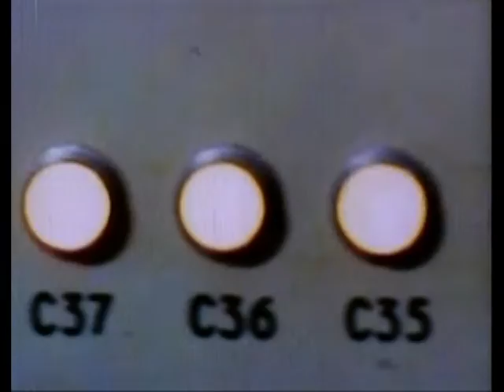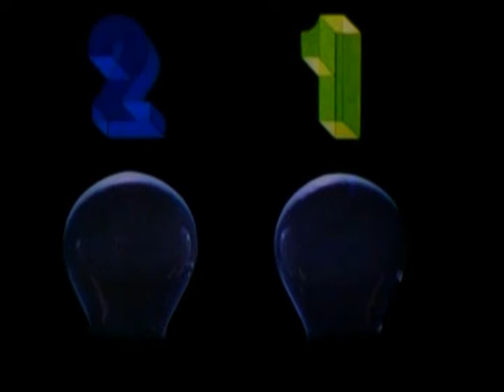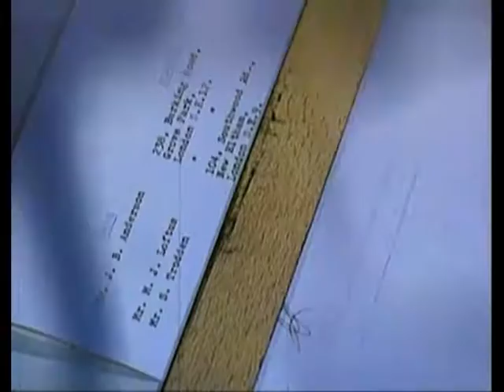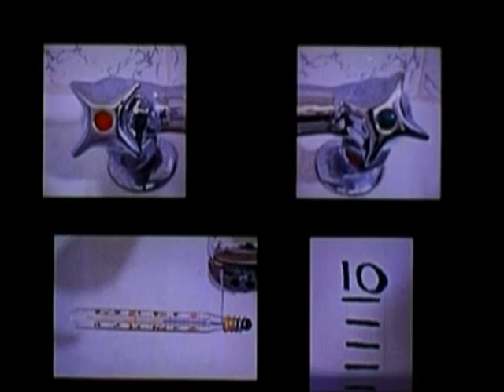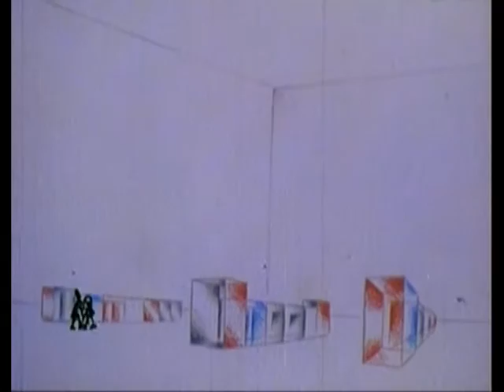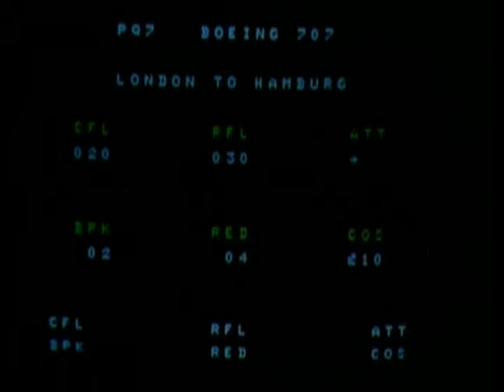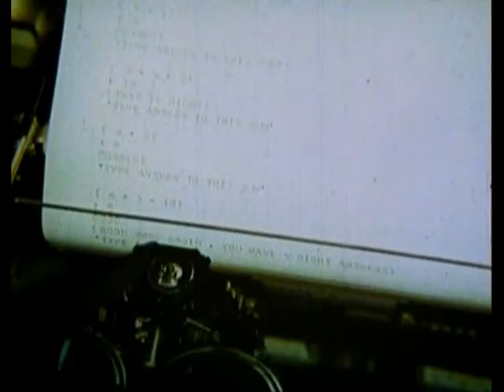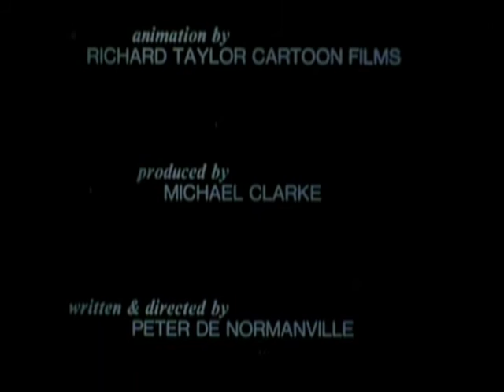'G.I.G.O. Garbage In, Garbage Out' (1969) Computer History - A British View - UK Industrial Film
Now with extra footage!

A British film about computers from 1969. It is presented here as a historical look at how computers used to be in the 1960's when PC's and Macs were over 10 years away.

To my surprise this clip was featured in 'The Guardian' newspaper's Technology supplement on Thursday December 6th 2007.

This is a new version of a film I originally uploaded in June 2007.

This vintage technicolor 16mm print has been cleaned and uploaded in much higher quality than before. The original version of this film had to be shortened to get the running time under the limit that was in place on YouTube at the time. For the first time on YouTube this film is presented complete. Transferred in several sections due to print damage and digitally assembled afterwards. Sorry about the technical quality of some parts of this film, but this is print is 45 years old!